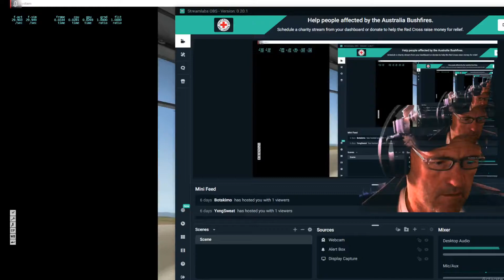2020 01 16 Cam Ranh Bay Vietnam UH-1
VVCR Cam Ranh Bay Vietnam. Trogs tour in Nam in the UH-1 Huey (Nimbus)